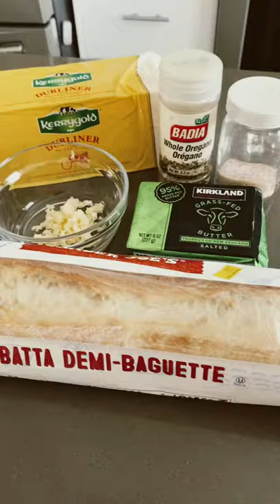Easy Homemade Garlic Bread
Easy and delicious homemade garlic bread with clean ingredients.

Ingredients
French bread or baguette
1/4 cup softened butter
1 tsp. oregano
6 cloves garlic (minced)